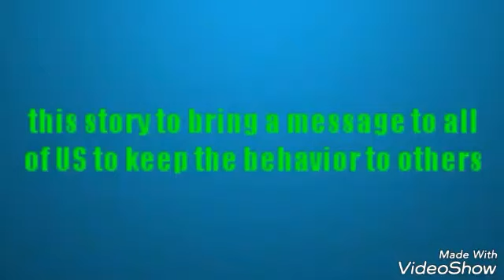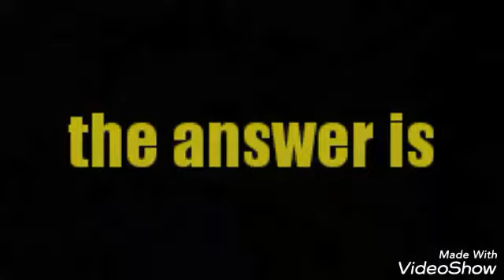Sketch Story about life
This story telling us about behavior to people